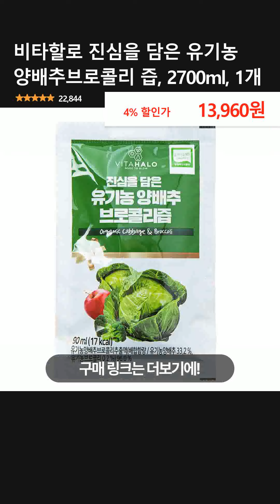비타할로 진심을 담은 유기농 양배추브로콜리 즙, 2700ml, 1개